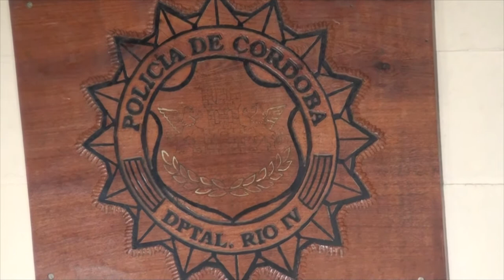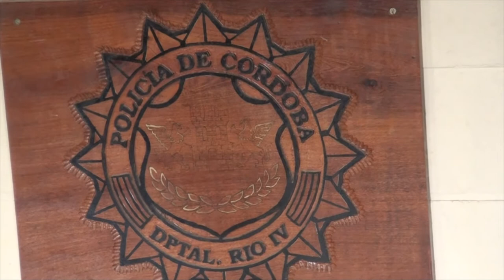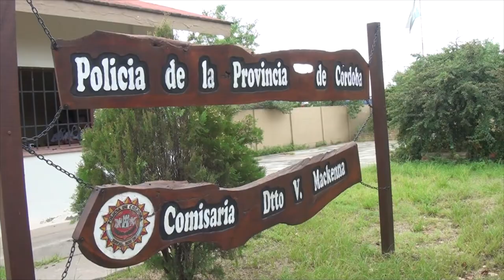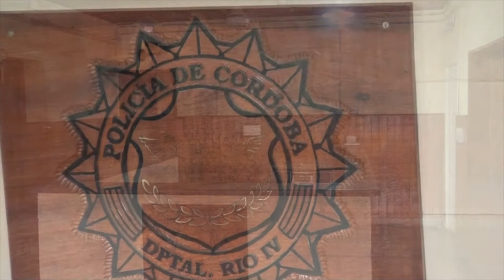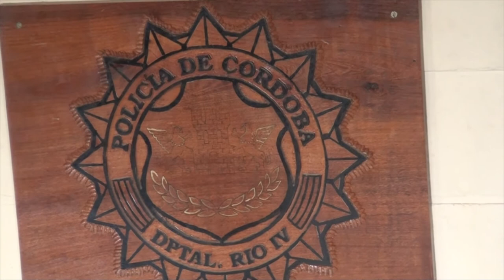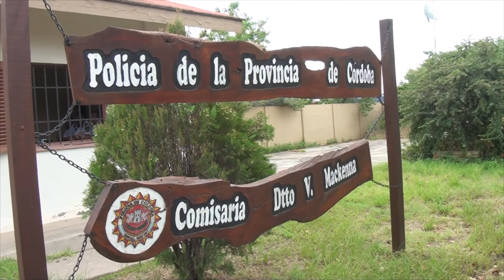AGUSTIN TORRES JEFE DE ZONA DOS NEIBER ROJAS GIORDANO COMISARIO INSPECTOR JEFE ALEJANDRO